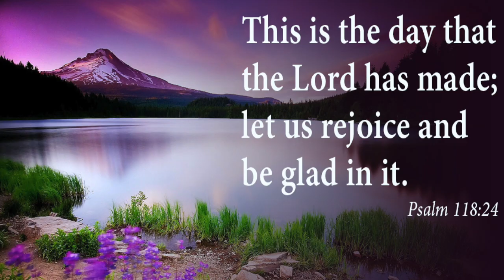New Life Birmingham News 7 21 24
Church Announcements, New Life Birmingham,